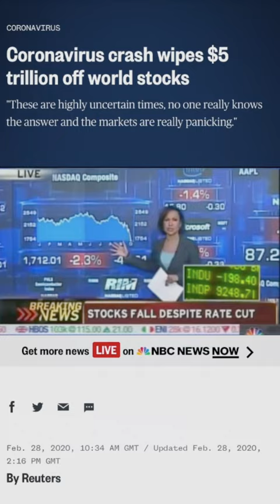Timing the Market Like a Boss 😎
- 9 Tips For Financial Freedom
- Quick & Easy Cash Guide

Learn how to earn more, spend less and invest wisely